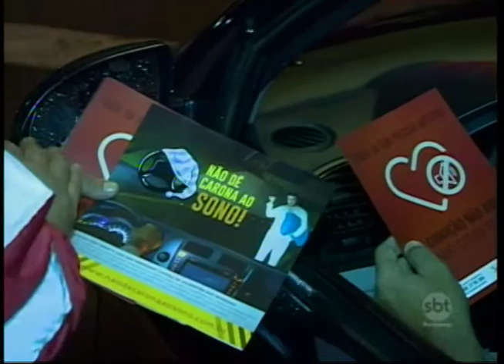Polícia Rodoviária faz operação para conscientizar motoristas que dirigem sem descanso